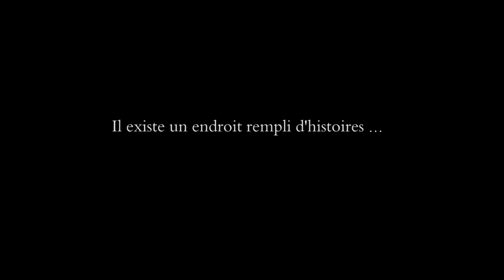Inka Gates - Trailer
Le premier Trailer du film "Inka Gates". Sortie prévue au le 12 Janvier 2017. Film amateur réalisé par Bastien Guilbert et Yann Rolland.

Nous recherchons tout type de festival, Evénements qui pourrait être interessé par ce film amateur de 23min sur le thème de la montagne, du voyage, aventure, romancé et fantastique.

Bon visionnage